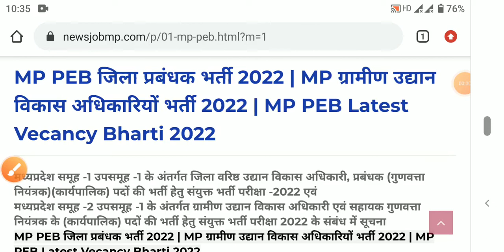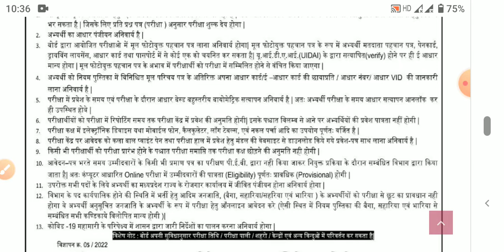PEB Mp bharti 2022 जिला प्रबंधक भर्ती ग्रामीण उद्यान विकास अधिकारियों की भर्ती MPPEB2022